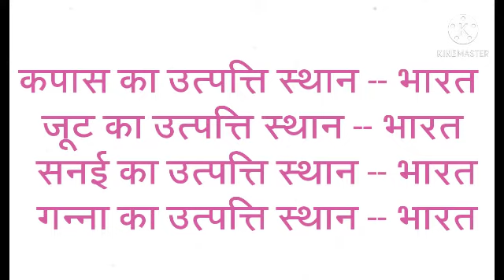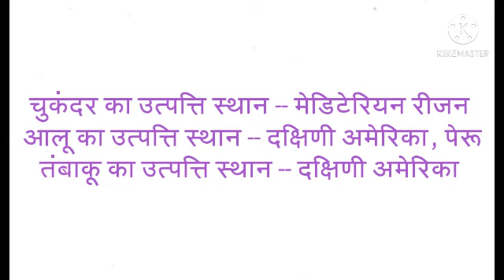Origin Places Of Fibres Crops | Origin Places Of Sugar Crops | Birth Places Of Fibres, Sugar Crops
इस वीडियो में रेशे वाली और शर्करा वाली फसलों के उत्पत्ति स्थान या जन्म स्थान के बारे में बताया गया है

 कपास का उत्पत्ति स्थान, जूट का उत्पत्ति स्थान, सनई का उत्पत्ति स्थान, गन्ना का उत्पत्ति स्थान ,चुकंदर का उत्पत्ति स्थान ,तंबाकू का उत्पत्ति स्थान, आलू का उत्पत्ति स्थान आदि

 Origin place of cotton, origin place of jute, origin place of sanai, origin place of sugarcane , origin place of potato, origin place of sugar beet, origin place of tobacco etc.

 (Kapil kumar pasi)